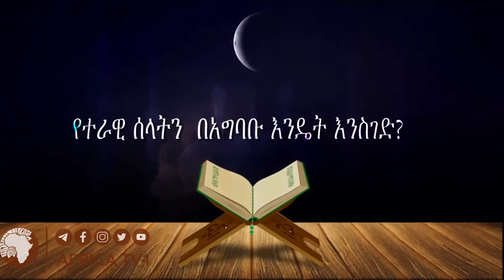የተራዊህ ሰላትን በአግባቡ እንዴት እንስገድ？ || መልከዓ ረመዳን 04 || አፍሪካ ቲቪ || Africa TV1